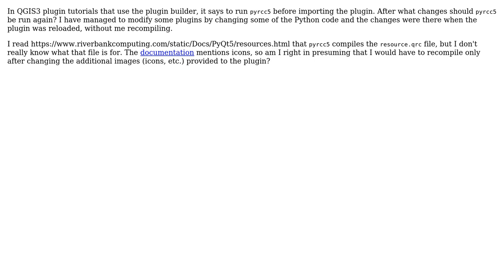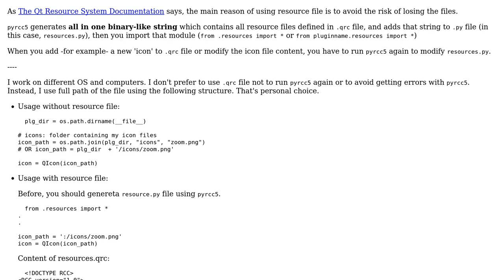GIS: When to recompile resource.qrc with pyrcc5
With thanks & praise to God, and with thanks to the many people who have made this project possible! | Content (except music & images) licensed under CC BY-SA | Music | Images & others | With thanks to user miln40 user Kadir Sahbaz and the Stack Exchange Network Trademarks are property of their respective owners. You are responsible for your own actions.